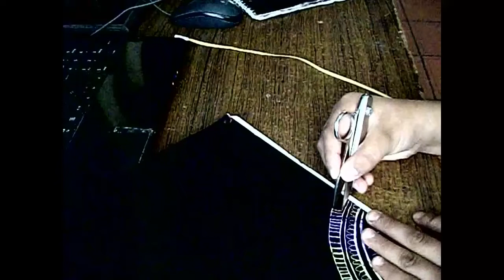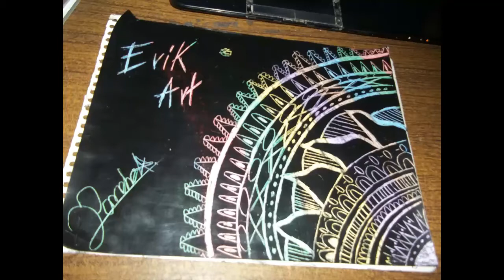Tecnica A Crayola (Mandala)